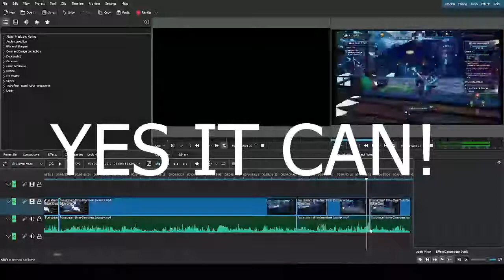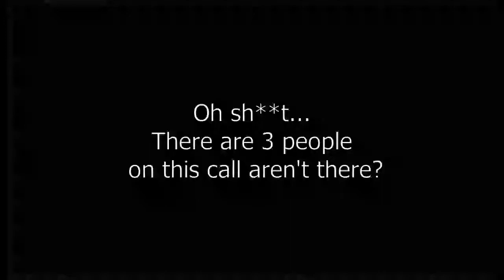dauntless#1 : Panic...There be monsters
Thanks for coming to the channel
- - - - - Socials  - - - - -

WE're back boiiis...You thought lunk would never edit again...u were rong.Now...I retreat back to my cave of sins...Sayanora senoritas